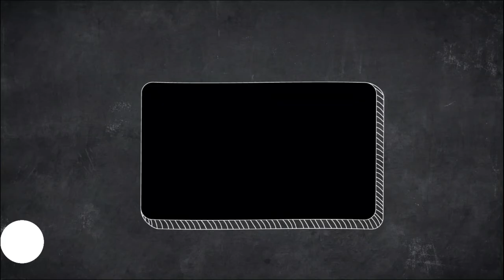تفتيح صناديق لعبة ابيكس ليجيند-mofaq gaming- Lightening Apex Legend Game Boxes -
تفتيح صناديق لعبة ابيكس ليجيند-apex legends العبة المنافسة للعبة ببجي موبايل_mofaq gaming
الاماكن جديدة اول واحد بنزلها يوتيوب 2020
ببجي موبايل#luffy gamer#حملة1000 مشترك#
تسريبات موسم 14
شحن شدات مجاناً
سكنات الموسم13 ببجي موبايل
شكرا لك على مشاهدتك وياليت تفعل زر الجرس ليوصلك كل جديد . ولا تنسى دعم المقطع بلايك وتنشر المقطع عند اصحابك
بحبكن اخواااتي🌸😘😘
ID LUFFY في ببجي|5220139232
هدايا ببجي موبايل عروض ببجي موبايل
شرح عروض ببجي موبايل

فانتوم كيم
ببجي موبايل
Pubg mobile glitch and trick
ثغرات ببجي موبايل
كيف تحترف باتل جراوند للموبايل, نصائح pubg